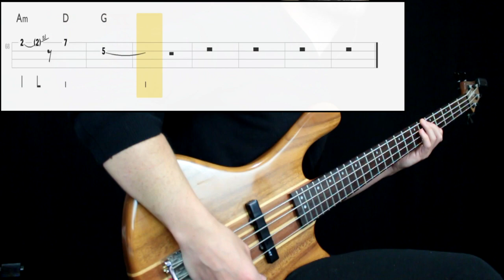Talking Heads - Uh-Oh, Love Comes To Town (Bass Cover) (Play Along Tabs In Video)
Bass Tone

- Bridge Action: MId High
- Pickup Selection: Both
- Pickup Tone: Full
- Finger/Pick Strength: Mid
- Finger/Pick Shape: Sharp
- Other: Played next to the bridge

Amp/Cab Tone

- Gain: 5
- Bass: 6
- Mids: 5
- Treble: 4
- Pedals: No
- Other: -

Mixing

- EQ: Boosted low end, presence at 800hz
- Compression: Mid Amount
- Other: -

Transcription Sources

- Isolated Track: No
- Live Videos: Yes
- Clips: No